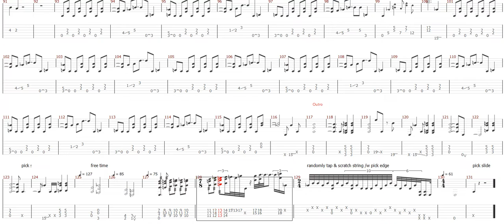Van Halen Bottoms Up On Screen Tablature For Guitar